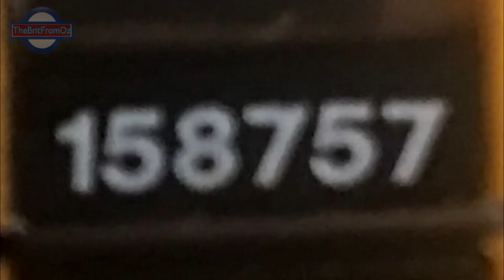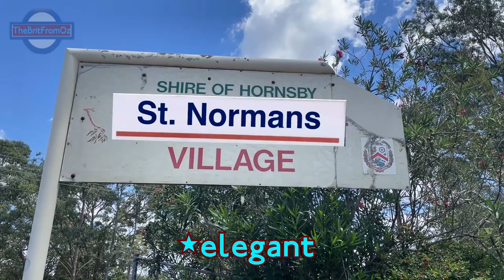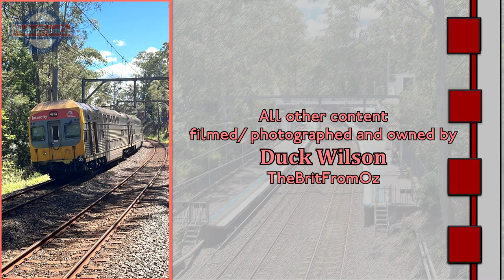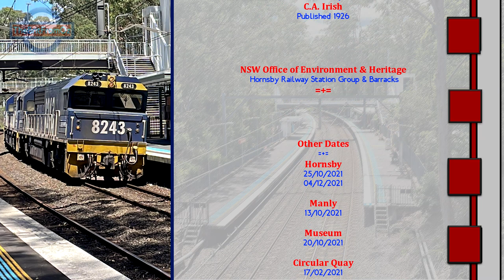158F: Normanhurst Last Month (01/12/2023)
Trains passing through Normanhurst Station in Northern Sydney on Friday 1st December 2023, including The Picnic Train's 5917 & 42107 en route to Hawkesbury River and a "Mariyung" D set on a test run, as well as the regular passenger trains and one freight service.
I also go into the history of renamings that took place in the first three/ five years of Normanhurst's existence and its relationship to Hornsby, the next station to the north, as well as the civil engineer and activist from whom Normanhurst takes its current name.

All photos in this film not owned by me are Public Domain.

This shoot began as something that was to be included in "Greater Sydney Extravanganza" (coming soon) and a place to capture 5917 & 42107 making their way to Hawkesbury River in preparation for some shuttles between there and Gosford, before being separated into its own thing. It's a slower film than Wingello For Hogmanay sure, but nonetheless a nice one. The FR-livery 82s on 9537 are also fast-disappearing, as well PN-operated Manildra trains this year so it's good to capture them whilst they're still around.

At the time of editing I was still a little dubious on the exact dates of the name changes. Normanhurst's 1895 opening and Hornsby's 1894 renaming to "Hornsby Junction" were clear enough, but as for the renaming of Normanhurst to its present name and Hornsby Junction losing the "Junction" part, this either occurred in 1898 or 1900 (or one in each year); sources differed on this.
The parts about Norman Selfe, including his preference of "St. Normans" over the chosen name, are true enough. I found it interesting that several things mostly credited to J.J.C. Bradfield were agitated for, at least in part, by Selfe, though admittedly Bradfield actually saw them get built and Selfe was defeated by matters involving political will, money and the lack of both.

The "Last Month" title is triple-barrelled.
1. A reference to @TomSkaAndFriends 's "Last Month" series of monthly recap videos, which wrapped this month no less.
2. If you're watching this in January 2024, this genuinely took place last month.
3. December's the last month of the year.
It's the sort of pun you come up with at 11pm when you've been working for 15hrs without stopping to eat. Not that I've done that, you understand... *ahem*.

- Duck

LEGAL STUFF
- All filmed content in this video was captured from safe and publicly accessible vantage points.
- The images appearing at 05:40, 05:56 & 06:11 are Public Domain images, the first two being sourced from the State Library of NSW and uploaded to Wikimedia Commons.
- All history sources used in this film are credited in-video.
- All other content in this film, including its soundtrack, is my own work.

158F: Normanhurst Last Month
C. Duck Wilson - TheBritFromOz
MMXXIV

CHAPTERS
00:00 - Introductory Proceedings
00:30 - Trains Part 1
04:24 - History Class
07:06 - Trains Part 2 inc. 5917
09:36 - Credits